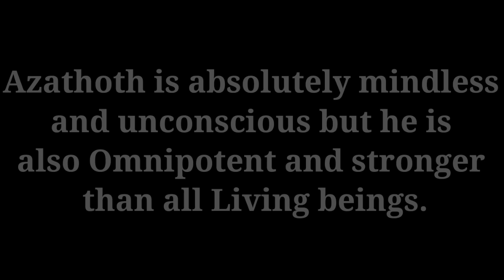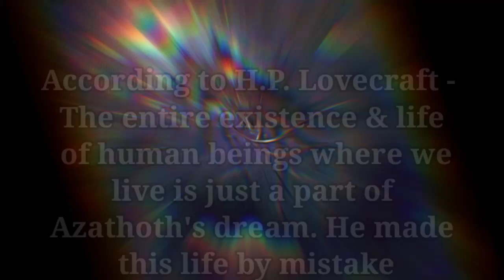Who Is Azathoth? A Blind Idiot God?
Who is Azathoth
Azathoth
Omnipotent
Is Azathoth Omnipotent?

Song used-
NIVIRO - The Ghost (LoGoТиП Remix)